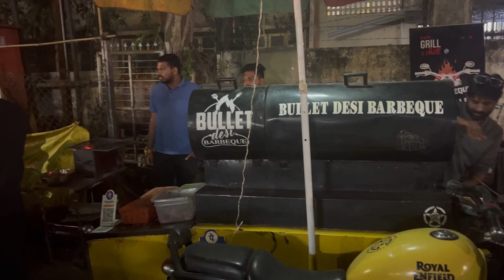Bullet Desi Barbeque | Chicken Tikka, Fish & Paneer Tikka | Street Food Aurangabad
Bullet Desi Barbeque
📍Location : Nirala Bazar
Taste : 3.5/5
 Cost : Paneer Tikkda 120₹

👉👉Hosted and Edited by Aniket Aher

About the Founder and Host

🔹Aniket Aher (Founder) is a Lecturer, Trader and an Edupreneur by Passion and Profession. Along with this Travelling and Exploring Indian Street food has been one of the key parts of his personality. He is on his way in search of various Street Food Dishes starting from his home town Aurangabad, Hoping to go beyond the state of Maharashtra, Various states of India and finally going Global!

▪️Safal Saboo is a Photography Enthusiast and having expertise in numerous Filming and Editing software's. With Street Food Aurangabad, He is following his passion of travelling, Filmography, Photography and creating video content.

We have tried to follow maximum safety measures while shooting this video

Team Street Food Aurangabad

 @Street Food Aurangabad